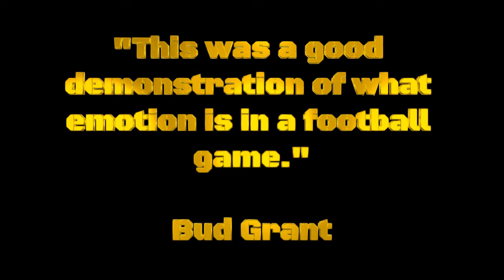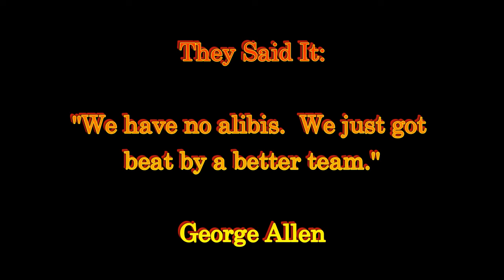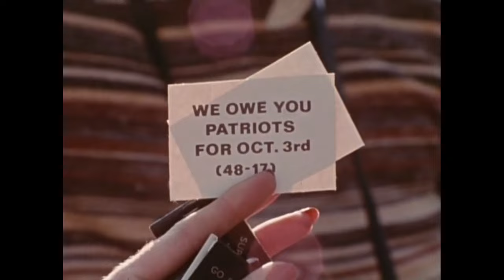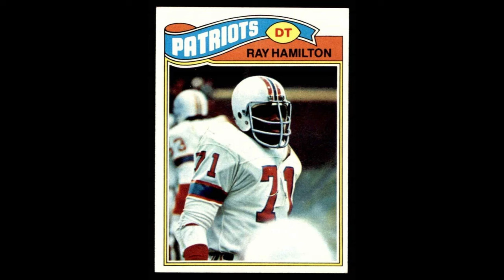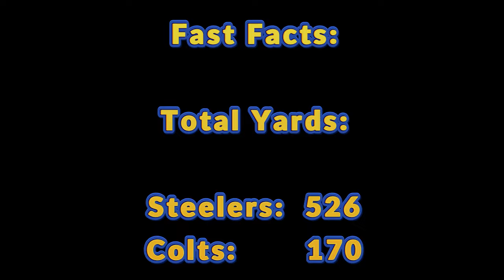1976 NFL Divisional Playoffs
The 1976 NFL Divisional Playoffs were super exciting!  There are a lot of future hall of fame players making big plays in these games.